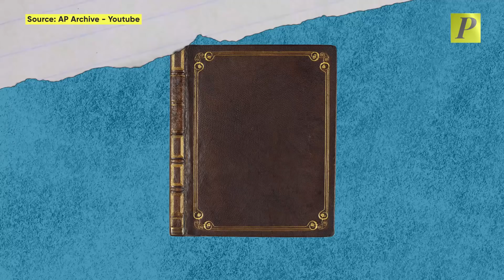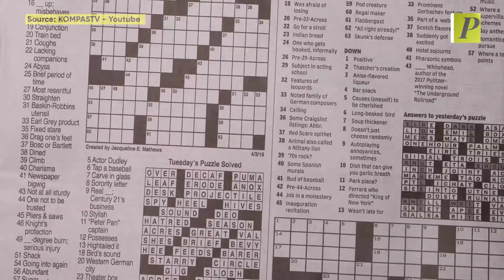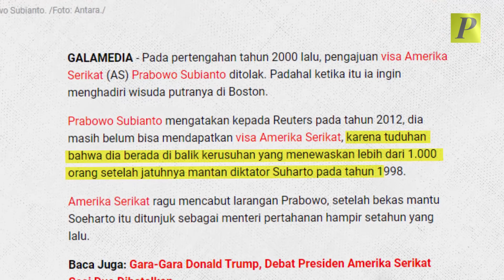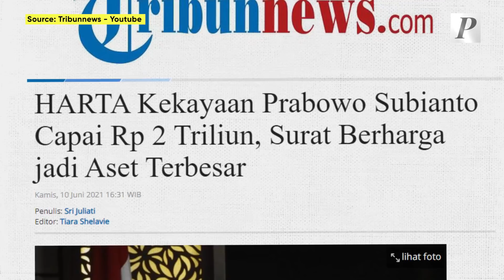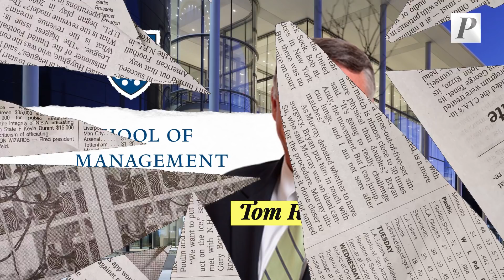Jika Prabowo vs Andika di Pilpres 2024: Tarung 2 Baret Merah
Reformasi 1998 menjadi babak baru perubahan besar dalam perjalanan Indonesia. Dewan Kehormatan Perwira mengeluarkan surat rekomendasi pemecatan Prabowo dari TNI. pada tahun yang sama, Andika Perkasa  berhasil menjadi Perwira Pertama Kopassus berpangkat Kapten. Dua dekade lebih berlalu. Andika kini jadi Panglima TNI ementara Prabowo kini jadi pimpinan partai politik terbesar kedua di Indonesia. Dua tokoh ini lalu masuk proyeksi kandidat yang akan bertarung di Pilpres 2024 mendatang. Inilah tarung 2 baret merah.